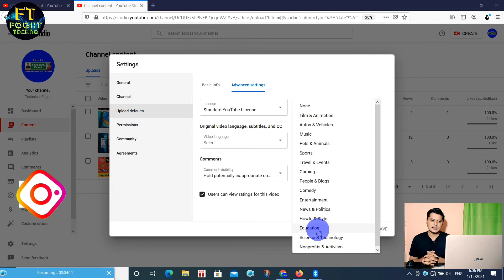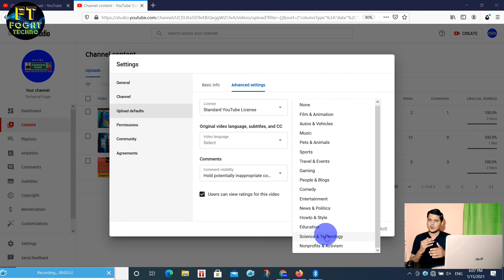Youtube Video Category Explain आपका विडियो कोन सी कैटेगरी में आयेंगे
Hello friends swagat hain aapka hmare is youtube channel fogat techno me aaj ke is video me mane aapko youtube video category ke baare me btaya hain dosto umid krta hu video aapko pasand aayega agar aapko hmaara video pasand aata hai to aap video ko like or share jurur kar de